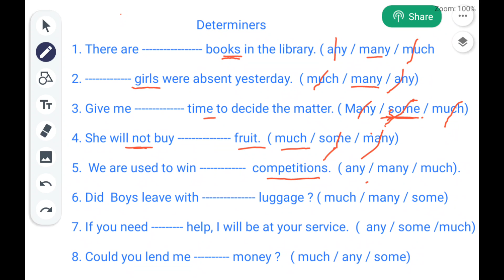Determiners: some / any / many / much part 5